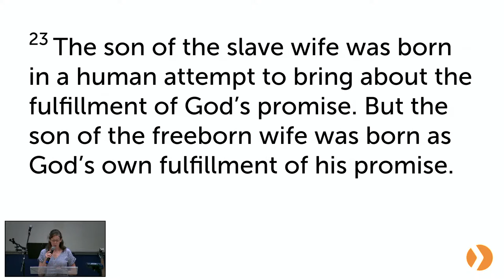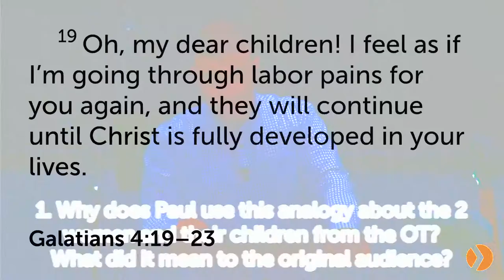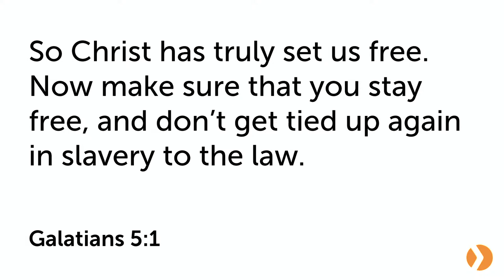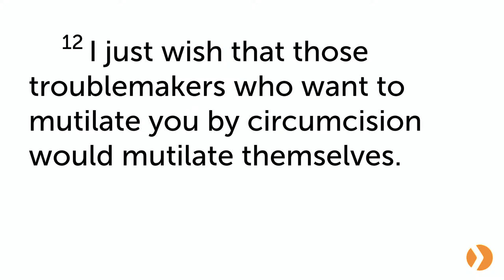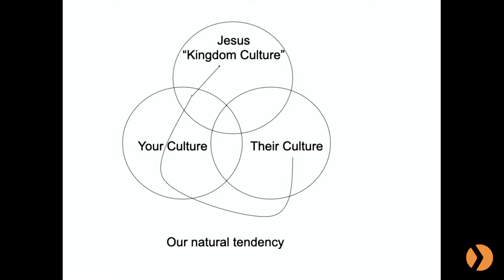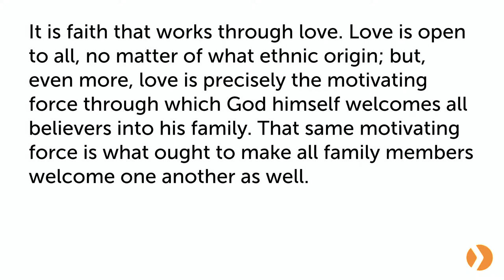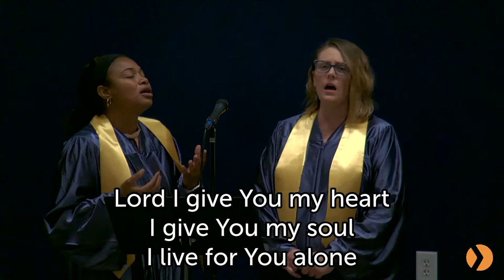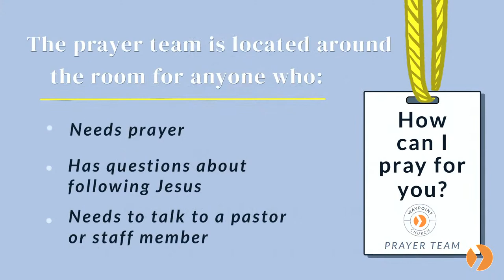Faith, Freedom, & Love - Sunday Morning Worship 7/31/2022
Thanks for joining us for our Sunday Morning Worship Service.

Welcome!  If this is your first time or you are a newcomer please go and click on the "Get Connected" button.